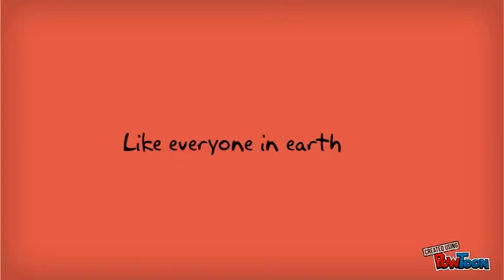Cartoon Network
This is a cartoon network video-- Created using PowToon -- Free sign up . Make your own animated videos and animated presentations for free.  PowToon is a free tool that allows you to develop cool animated clips and animated presentations for your website, office meeting, sales pitch, nonprofit fundraiser, product launch, video resume, or anything else you could use an animated explainer video. PowToon's animation templates help you create animated presentations and animated explainer videos from scratch.  Anyone can produce awesome animations quickly with PowToon, without the cost or hassle other professional animation services require.